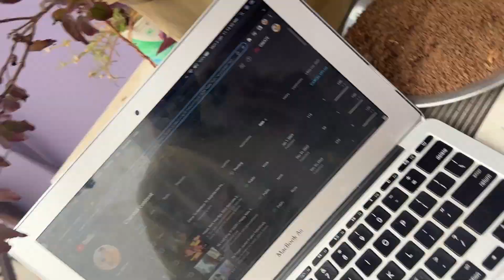Big Scam Happening In Haridwar In The Name Of Ganga Arti |Daily Vlog : 552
in this vlog, I told scam happening in the name of ganga arti

———vboy:)